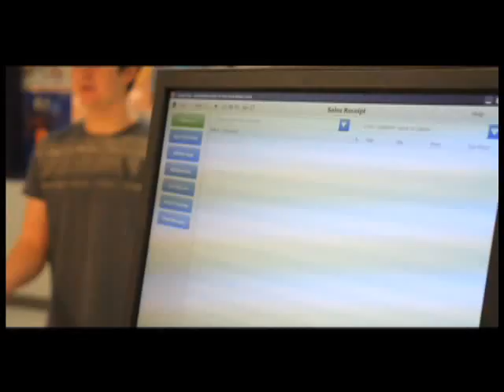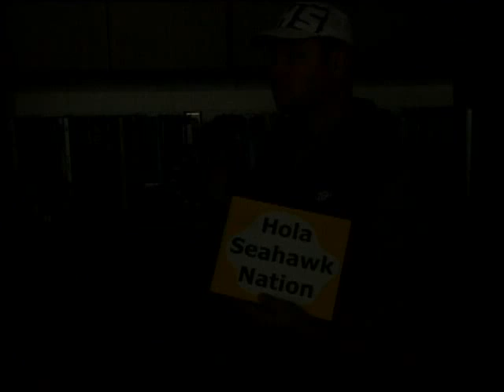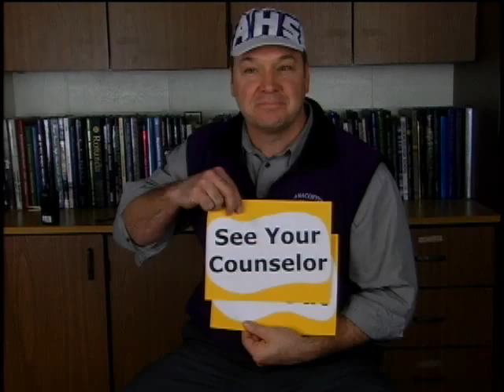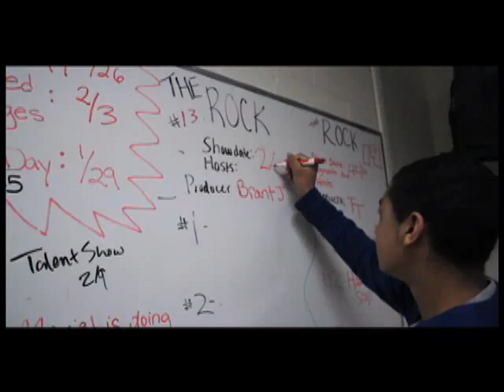The Rock 14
Percussion Ensemble, Boys Basketball, Inside the Hawk Stop, Behind the scenes of The Rock, and 60 Seconds with Da MAN